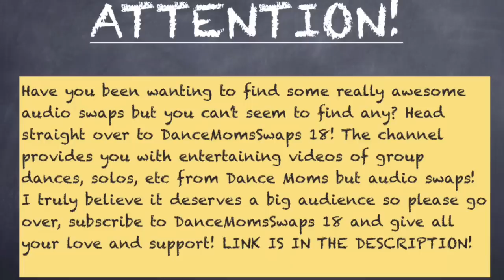Dance Moms - Christi Takes Chloe to Her Childhood Home (S1 E06)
With Christi’s grandmother rushed to the hospital again, Christi decided to take Chloe and show her the house she grew up in.

(No shoutout for this video)

*Link to DanceMomsSwaps 18’s channel CHECK IT OUT!